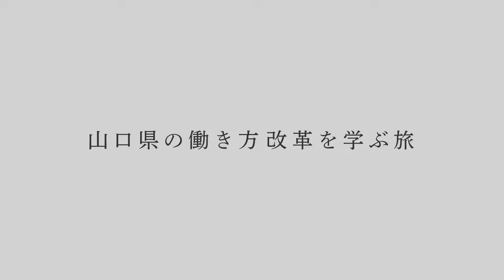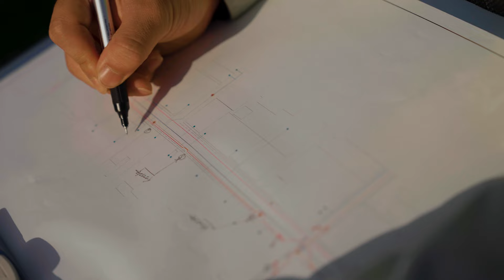中国水工株式会社【やまぐち働き方改革推進優良企業】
令和４年度「やまぐち働き方改革推進優良企業」優秀賞を受賞した中国水工株式会社の取組を紹介します。

働き方改革に積極的に取り組まれている企業「誰もが活躍できるやまぐちの企業」を紹介するポータルサイトを開設しました！

ポータルサイトでは「誰もが活躍できるやまぐちの企業」の働き方改革の取組を紹介するほか、特に優れた取組を行い、他の模範と認められる企業「やまぐち働き方改革推進優良企業」の紹介動画等を掲載しています。